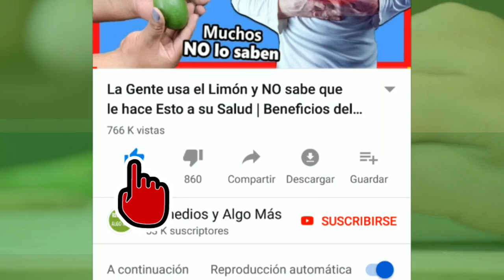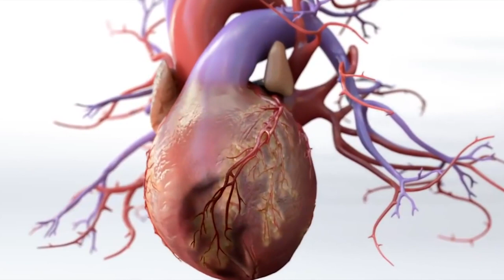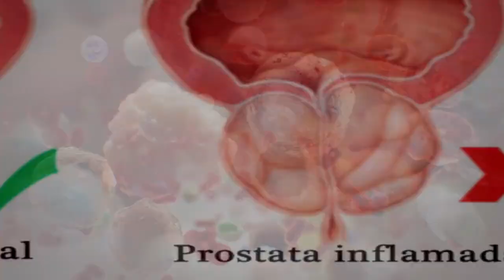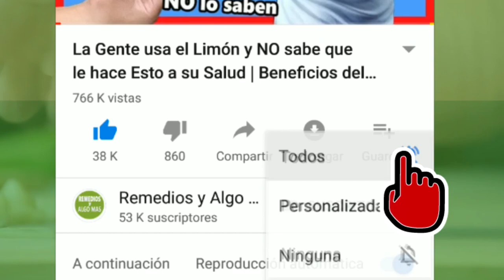HOJAS DE PAPAYA 🍀 Un Remedio Milagroso que Pocas Personas Conocen (Es Una MARAVILLA)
Las hojas de papaya actúan también como exfoliante, cicatrizante, nutre la piel, combate el acné, trata las quemaduras, combate eficazmente la caspa, hidrata la piel seca, combate las micosis, previene oportunamente la caída del cabello y lo fortalece.

Toma nota de esta información y aprovéchala porque pocos lo saben.

Como te mencione al inicio, estas hojas son 2 veces más potente que la fruta, contando con la misma cantidad de propiedades terapéuticas.

Número 1

Regula los niveles de azúcar en la sangre.

Es posible que no estés enterado, pero el té de la hoja de papaya, controla el azúcar en la sangre al mejorar la sensibilidad a la insulina.

El té elaborado de la hoja de papaya es un remedio casero natural, que previene la diabetes.

Número 2

Ayuda en el tratamiento de la diabetes

Los antioxidantes que posee son muy útiles para reducir las complicaciones crónicas de la diabetes, el hígado graso, previene el daño visual que se genera y el estrés oxidativo que se produce.

Número 3

Desintoxica el Hígado

El té de la hoja de papaya no solo desintoxica el hígado, sino previene también enfermedades como la cirrosis hepática y el cáncer de hígado.

Número 4

Aumenta la inmunidad

Los antioxidantes de la hoja de papaya, fortalece el sistema inmunológico y previenen enfermedades cardiovasculares, derrames cerebrales y cáncer.

Como un beneficio adicional pero importante, las hojas de papaya combaten las infecciones de la piel por hongos, pecas verrugas e incluso cicatrices.

Número 5

Previene la catarata

Si sufres de enfermedad ocular, y sientes mucho temor a desarrollar catarata, el té de la hoja de papaya ayuda a prevenir la enfermedad

Número 6

Ayuda al intestino

Si sufres de estreñimiento, solo toma un té de la hoja de papaya, bien fuerte y verás como tu intestino seden.

Las bebidas y consejos para bajar de peso debe acompañarlos con un estilo de vida saludable que incluya una buena alimentación y ejercicios para ver resultados óptimos y duraderos.